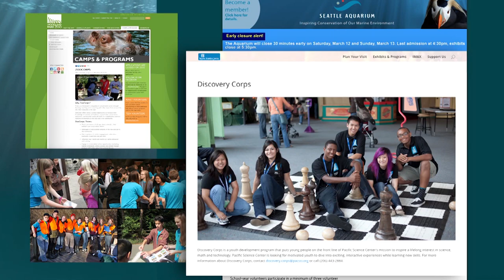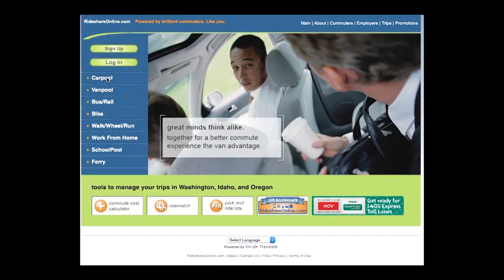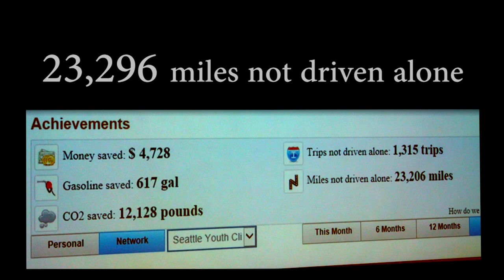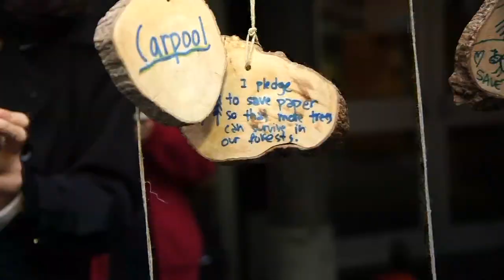Teens Learn to Take Action on Climate Change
In Seattle we're current on issues when it comes to climate change. But sometimes, the youth voice often goes unheard. Ian Devier introduces us to one group that is working to change that, not just with words, but with action as well. Seattle Youth Climate Action Network (CAN) helps high school-aged teens learn more about climate change and connect with local experts and leaders.